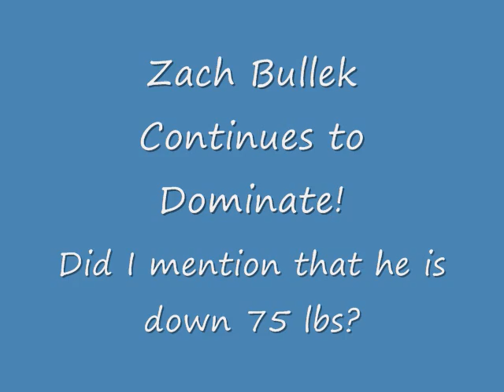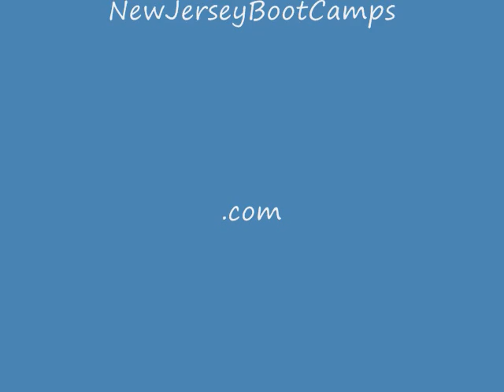Zach Bullek Pull-ups, Sit-ups and Lunges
and Mandel Fitness client Zach Bullek does ten pull-ups in a row for the first time.  Zach continues to bring his "A" game!